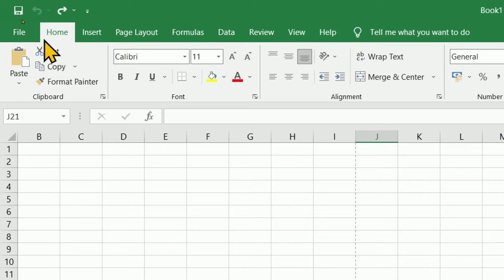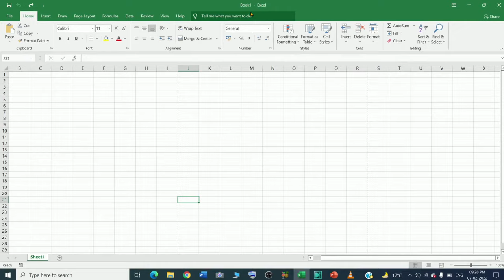How to add draw tab in Microsoft excel?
In this video we will learn that How to add draw tab in Microsoft excel?

I will upload some more basics of MS excel draw tab, in my upcoming videos. If you need any help with the related topic so kindly write it on comment section.

Keep watching.
Keep learning.